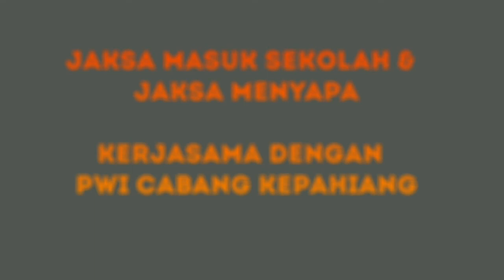Jaksa Masuk Sekolah & Jaksa Menyapa Kejaksaan Negeri Kepahiang di SMA Negeri 1 Kabawetan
Kegiatan Bidang Intelijen, Jaksa Masuk Sekolah di SMA Negeri 1 Kabawetan di Kabupaten Kepahiang Bengkulu..., JMS kali ini bekerja sama dengan PWI Cabang Kabupaten Kepahiang...